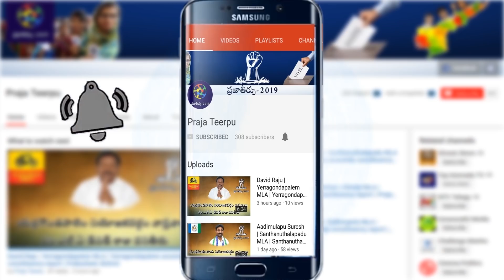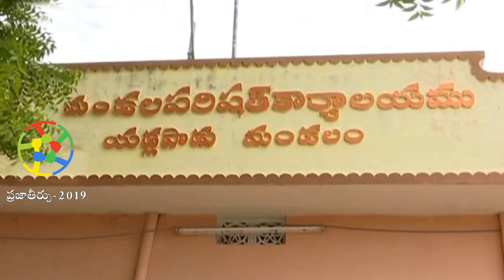Prathipati Pulla Rao | Chilakaluripeta MLA | Guntur district | Chilakaluripeta constituency report